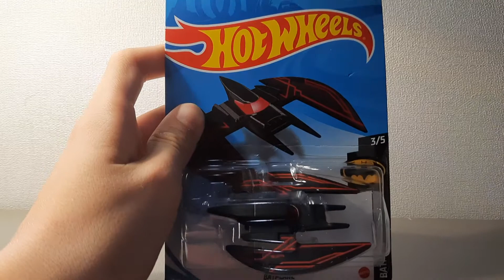Обзор на BATPLANE.